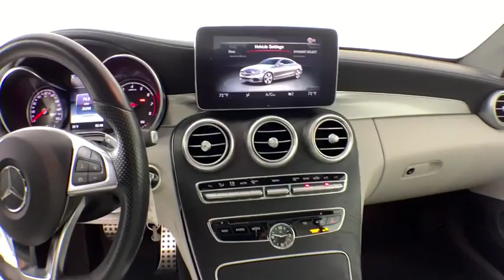2017 Mercedes-Benz C-Class New and preowned Mercedes-Benz, Atlanta, Buckhead, certified preowned P03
Silver Used 2017 Mercedes-Benz C-Class available in Atlanta, Georgia at Mercedes of Buckhead.
2017 Mercedes-Benz C-Class C 300 - Stock#: P0310 - VIN#: WDDWJ4JB3HF421059

Recent Arrival!br2017 Mercedes-Benz C-Class. This C 300 C-Class is Silver and has interior. . 2017 Mercedes-Benz C-Class C 300brbrbrOdometer is 3353 miles below market average!brCARFAX One-Owner. Clean CARFAX.br23/30 City/Highway MPGbrbrAs a family-owned enterprise, Mercedes-Benz of Buckhead prides itself in offering you exceptional customer service. Our Mercedes-Benz Certified sales staff goal is to treat you to an enjoyable, efficient, and transparent purchase experience, enhanced by our convenient Buckhead location and extensive selection of weather protected new and pre-owned automobiles. Allow us to show you what makes Mercedes-Benz of Buckhead the luxury automobile destination of choice in the Southeast. Enjoy our gourmet Cafe Benz, pamper your Mercedes-Benz in our award winning service department, browse our interactive showroom, and rest assured that serving you is our #1 PRIORITY. Mercedes-Benz of Buckhead...Where People Drive Us!brbrAwards:br  * 2017 IIHS Top Safety Pick